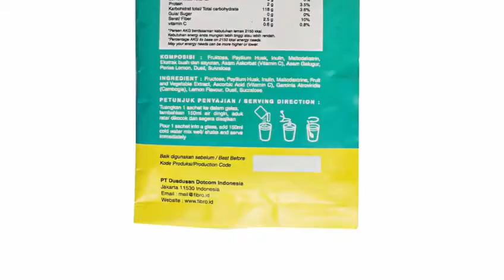cara mengatasi perut buncit yang membandel dengan FIBRO hub via wa 092152697171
FIBRO 🍋☺
Easy Fiber Drink

FIBRO adalah minuman kaya akan serat alami, vitamin dan mineral dari ekstrak sayuran dan buah - buahan dengan rasa lemon.

FIBRO adalah satu-satunya minuman fiber herbal di Indonesia yang mengkombinasikan antara serat natural dari phsilium husk dan garcinia.

FIBRO berfungsi sebagai detoks harian karena karena dapat membersihkan saluran pencernaan dengan membuang kotoran sisa - sisa makanan keluar dan sebagai suplemen pendamping untuk anda yang sedang dalam program penurunan berat badan.

Petunjuk penggunaan:

- Campurkan 1 sachet Fibro dengan 150ml air suhu rungan dan
  HARUS segera diminum

- Konsumsi 1 Hari 1 Sachet. Baik dikonsumsi saat malam sebelum
  tidur

Perhatian :
- Hindari penggunaan oleh Ibu hamil atau menyusui dan anak di
  bawah 12 tahun

Dijual dalam kemasan box
1 box isi 15 sachet
@ sachet : 15 gram

* Untuk hasil lebih maksimal bagi yang sedang dalam program
  penurunan berat badan, imbangi dengan pola makan sehat dan
  olahraga.